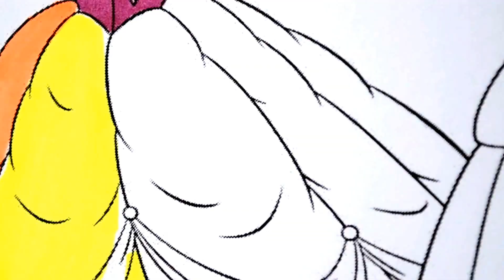Disney Princesses Coloring pages | new Rainbow Colours, Kids,Girls Learning Fun Art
Rainbow Coloring Pages| Shopkins Petkins New colours for Kids| Children Learning Fun Art w/ Nursery rhymes

Rainbow Colouring| How to Color DORA THE EXPLORER Coloring Book for kids Girls|Children Learning Fun Art

 How to Draw and Color Set of Tea pot| Colouring kitchen Tools kids toys Learning Fun Art

 How to draw and Color Set of Accesories for Girls|Colouring: Lipstick,shoes,Nail Polish and LIP Learning Colours

Disney Princess Palace pets| Mini Pets Coloring Book Pages for kids| Children Learning Colors Fun Art